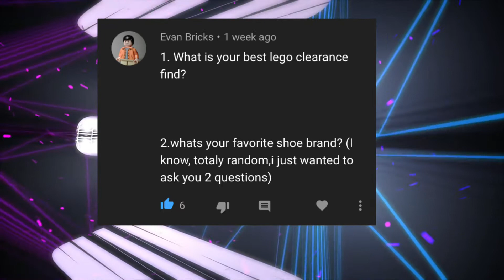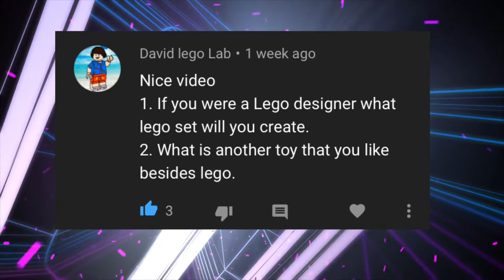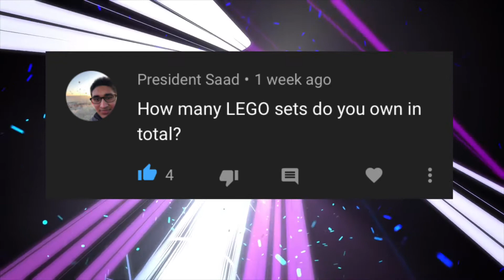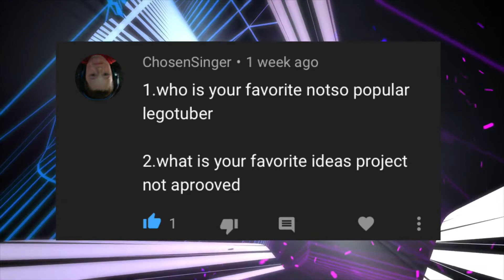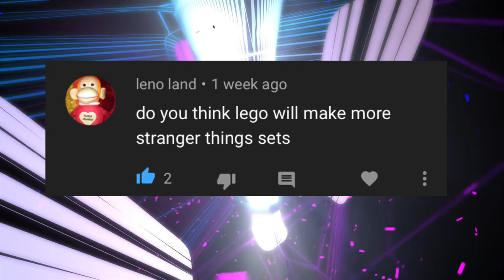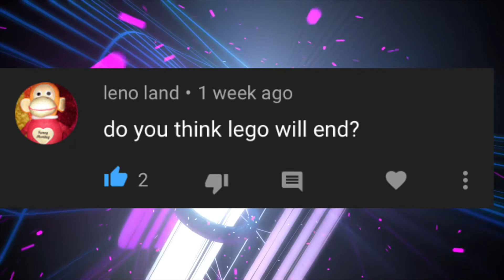Creepiest LEGO Minifig? Favorite Shoe Brand & More! Ask ETL #6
Channel Rules:
1.No Commenting “first!” Or “second!” (They’re just boring and uninteresting to read!)❌
2.Don’t be rude or mean (No foul language)
3.Enjoy watching my Videos!

Livestream Rules:
1.No Spamming
2.No Foul Language
3.Have Fun!

Supporters of my Channel:
Peach Pickles
Flores Bros
Apprentice Brick
JarJar
Jk films
OneBaiOneBrick
BrickBoyBuilder18Animations
Creative Brickz